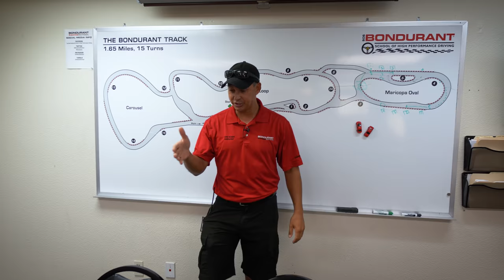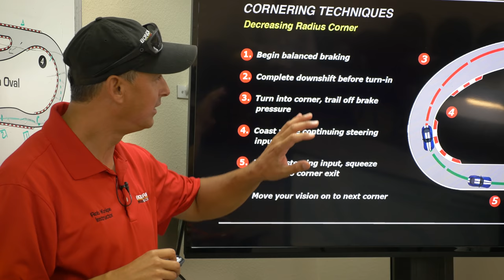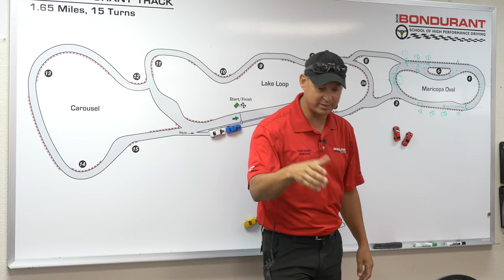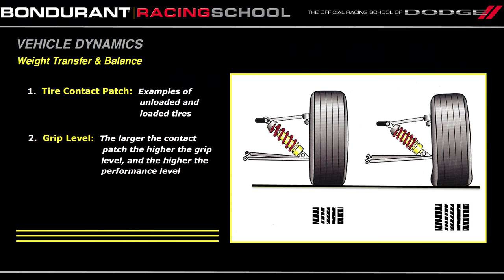Are Race Schools Worth It? | Radford Racing School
In this documentary-style video we discuss driver education, training and safety along with the relevance to modern car and truck owners.  We take a trip to Radford Racing School (FORMERLY Bondurant High-Performance Driving School) to talk with some of the most experienced teachers and instructors in the industry to find out the benefits of advanced driver education. With all of the talk of technology and upcoming autonomous cars do consumers need to learn all of the details?  The cost of cars and trucks continually increase, Ford F150, Mustang, RAV4, BMW M3 etc, are far over $30k so the risks of costly damage and repair will continue to rise.

For more info on Radford
Check Their Website or Call for Programs

Index:
00:00 - 2:21
2:21 - 5:03 The Classroom
5:03 - 10:14 The Classroom, Steering and Understanding Motion
10:14 - 13:04 The Skid Car and Driving Control
13:04 - 18:34 Trusting Your Teacher
18:34 - 21:51 Understanding the Car and Driving
21:51 - 24:33 Paying Attention and Using Vision
24:33 - 30:28 Working Hard to Drive Better
30:28 -32:09 Safety is More Than Just Tech
32:09 Final Thoughts